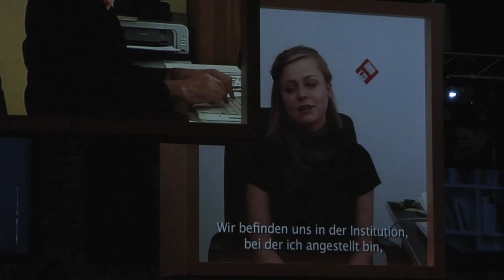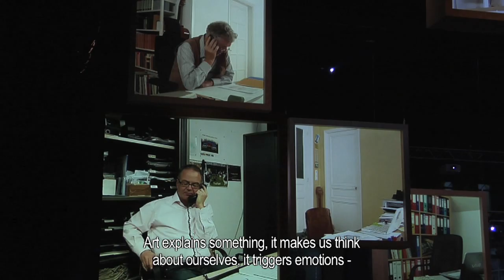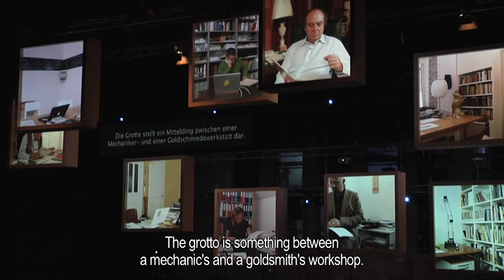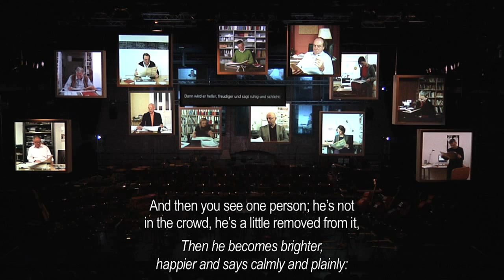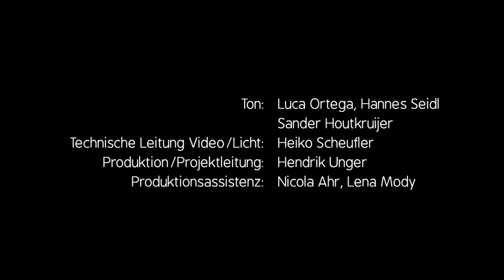Daniel Kötter - Arbeit und Freizeit (3) - Die Glückliche Hand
Daniel Kötter
Arbeit und Freizeit (3) - Die Glückliche Hand

Uraufführung, 12-Kanal-Video, 45'

mit Nadine Bors (Festivalleiterin und Kuratorin), Peter Conradi (Architekt und Kulturpolitiker), Xavier Güell (Musik- und Opernveranstalter), Jean-Baptiste Joly (Leiter Künstlerhaus),
Peter Laudenbach (Theaterkritiker), Harry Lehmann (Philosoph und Kunsttheoretiker), Heike Catherina Mertens (Leiterin Kunststiftung), Helga de la Motte (Musikwissenschaftlerin),
Anna Ptak (Kuratorin), Jan Ritsema (Leiter Künstlerhaus und Regisseur), Berthold Schneider (Operndirektor und Regisseur), Tom Stromberg (Festivalleiter und Impressario).

Arnold Schönberg
Die glückliche Hand

Drama mit Musik op. 18 für Bariton, Chor und Orchester RSO Stuttgart unter der Leitung von Peter Rundel
SWR Vokalensemble, Bariton: Dietrich Henschel

Eclat Festival 2011, Theaterhaus Stuttgart

***english below***

„So schafft man Schmuck", sagt der Mann und haut auf den Amboss. Mit einem genialischen Schlag schafft der Protagonist in Arnold Schönbergs Opern-Einakter „Die Glückliche Hand" aus einem ungeformten Stück Gold ein prächtiges Diadem, während ihm die anderen Schmiede dabei neiderfüllt zusehen.

Diese Fabel und Fiktion aus Schönbergs Gesamtkunstwerk durchzieht alle drei Teile der Musik-, Videokunst- und Performance-Trilogie „Arbeit und Freizeit". Sie fungiert dabei als Legitimierungserzählung von künstlerischen und nicht-künstlerischen Produktionsverhältnissen. Künstlerische Praktiken haben als öffentliche Tätigkeiten Anteil an gesamtgesellschaftlichen Praktiken. Dennoch hat künstlerische Arbeit einen Januskopf: Sie ist Arbeit wie jede andere und gleichzeitig eine spezifisch andere Arbeit. „Arbeit und Freizeit": Hinter dem „und" verbirgt sich weniger eine Opposition als vielmehr eine gleichsetzende Unschärfe. Der abschließende Teil der Trilogie „Arbeit und Freizeit (3) -- Die Glückliche Hand" gibt denjenigen eine (Kunst-)Bühne, die im gesellschaftlichen Diskurs heute für die Legitimierungsfragen von Kunst verantwortlich zeichnen: zu Wort kommen Produzenten, Kuratoren, Festivalleiter, Philosophen sowie Kunst- und Kulturwissenschaftler.

Zur Premiere erscheint ein umfangreicher Reader.

***english***
 „So schafft man Schmuck", („This is how jewelery is made.") the man says, smiting the anvil. With one genius stroke, the protagonist in Arnold Schönberg's one-act opera „Die Glückliche Hand" transforms an unformed piece of gold into a resplendent tiara while the other smiths look on with envy.

The music-, video art- and performance-trilogy „Arbeit und Freizeit" is suffused with the fables and fiction of Schönberg's oeuvre. It is a story of legitimation for both artistic and non-artistic production conditions. As public practices, artistic practices are an aspect of cultural practices, and yet artistic work is janus-faced: it is at once work like any other kind of work and a completely different kind of work. „Arbeit und Freizeit": instead of an opposition, the „und" connotes a blurred parity. The third and final part of the trilogy „Arbeit und Freizeit (3) -- Die glückliche Hand" provides an (artistic) stage for those responsible for questions about legitimacy in art today -- producers, curators, festival directors, philosophers, art- and cultural scientists.

Gefördert durch die Kulturstiftung des Bundes.
Koproduziert von ECLAT Festival Neue Musik Stuttgart in Verbindung mit dem Kulturamt der Stadt Stuttgart, dem Ministerium für Wissenschaft, Forschung und Kunst Baden-Württemberg sowie dem Südwestrundfunk.
Mit Unterstützung der Akademie Schloss Solitude.